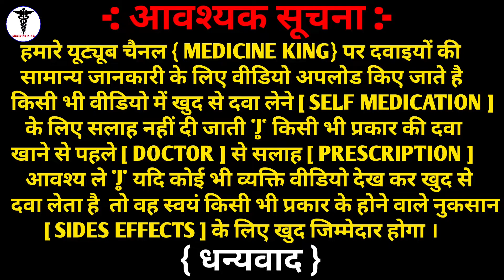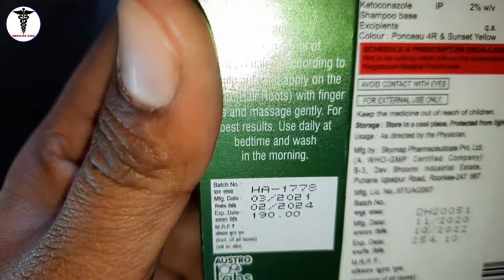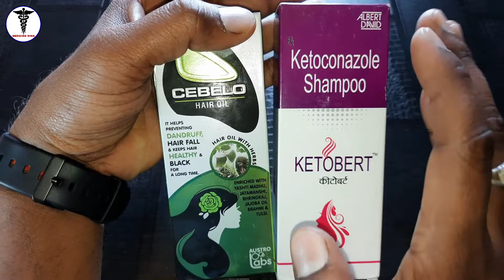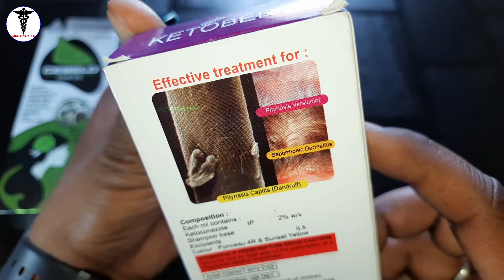बालों को लंबा और घना बनाए सिर्फ़ 15 दिनों में | Cebelo oil or Ketobert Shampoo use in hindi